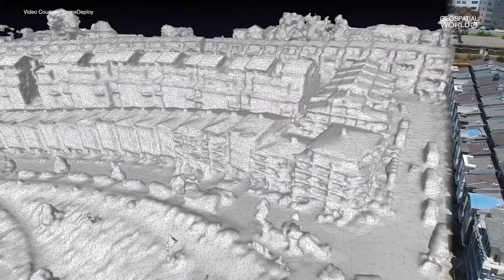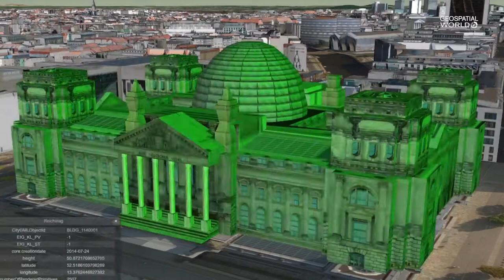The Platform for 3D Geospatial Applications, Geospatial Startup of the Year: Cesium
Cesium is a complete platform for 3D geospatial data, handling everything from optimization, visualization to analytics. Toyota Research Institute uses Cesium to understand data collected from their autonomous cars' sensors. DroneDeploy uses our platform to visualize massive 3D models and point clouds from datasets captured by drone sensors, and Mozilla uses us for 3D geospatial content for its mixed reality web framework